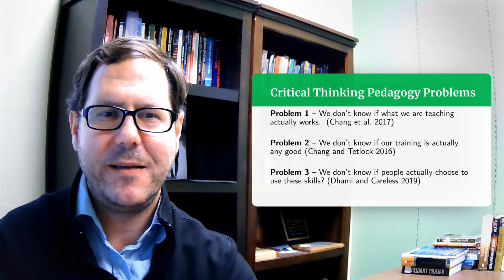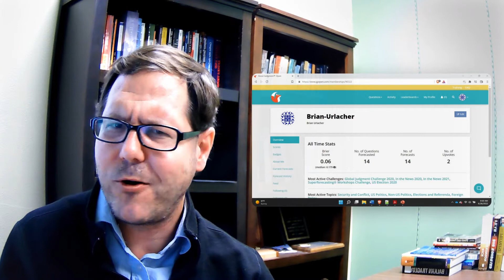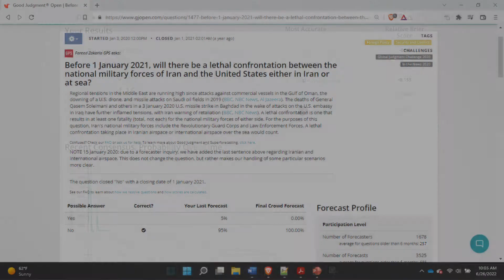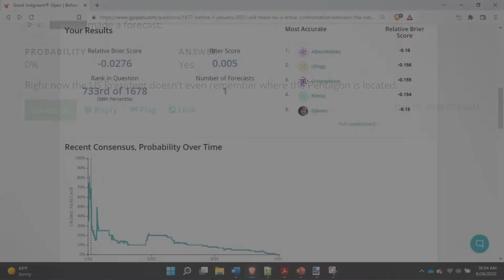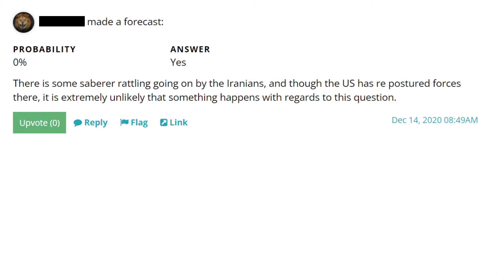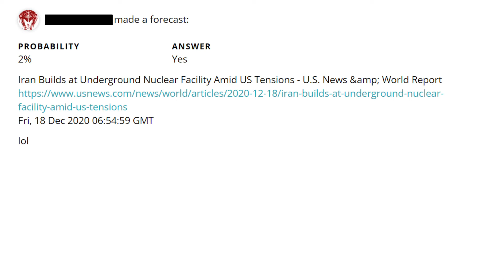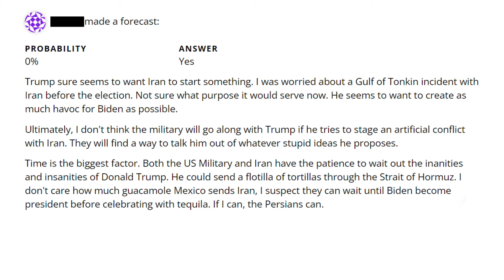Intelligence Analysis Skills: Can we teach good judgment?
A discussion of the limits of critical thinking pedagogy and my own efforts to become a better forecaster using Good Judgment Open